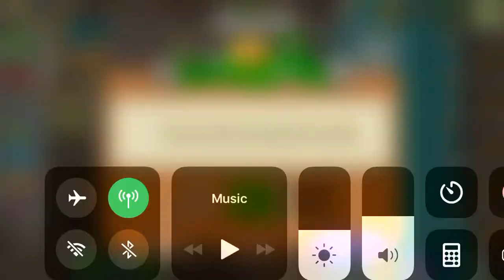Plants vs. Zombies 2 Let’s Play: Unlocking Electric Currant! (Part 2) [6]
I unlock the Electric Currant for real this time and play with it! So sorry once again for the sudden pause in video, as I had something to do then.